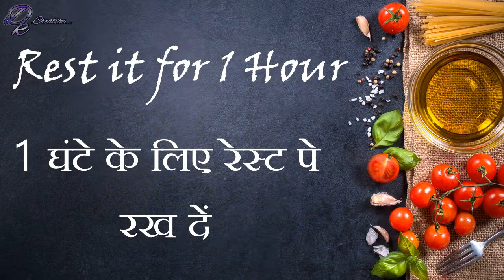Kalakand || kalakand kaise banayen || Milk cake recipe || Eid-ul-Azha speacial || Daraksha kitchen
Kalakand  || kalakand kaise banayen || Milk cake recipe || Daraksha kitchen

Ingredients

2 Ltr milk
Sugar
Pista

 you wont regret !!